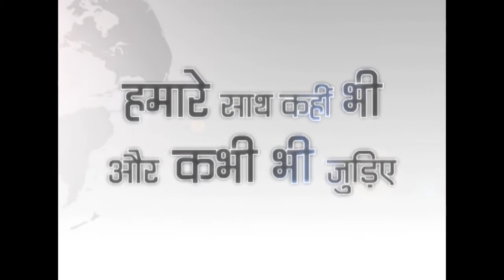PM Narendra Modi on parliament session | Delhi